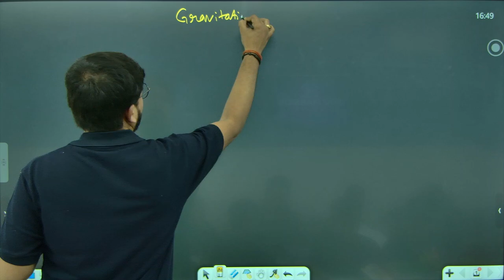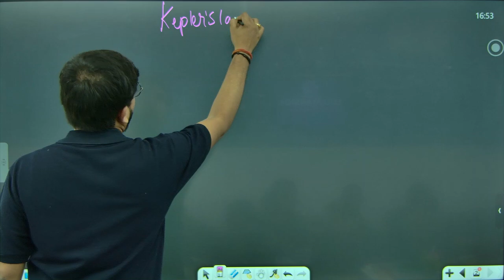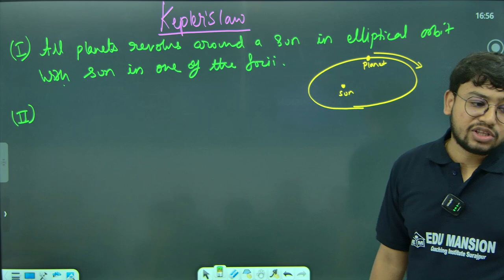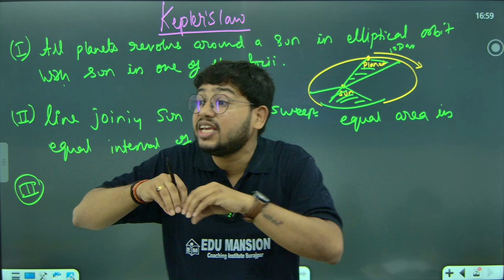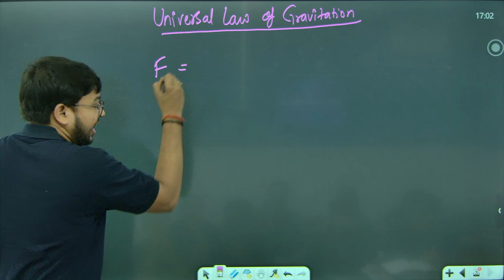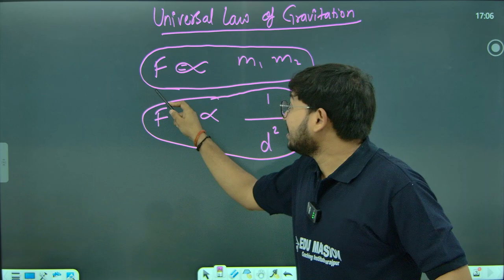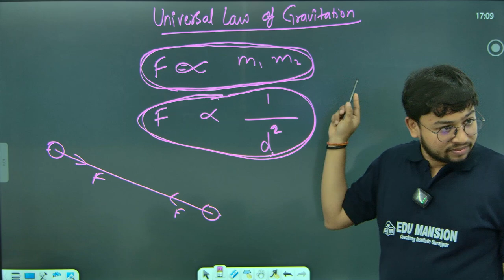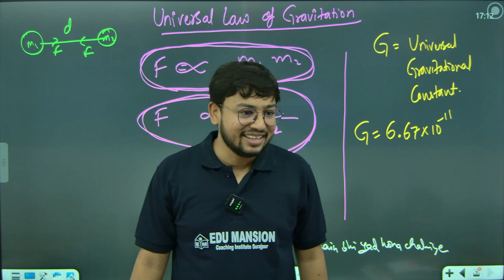Gravitation Lecture 1 Class 9th